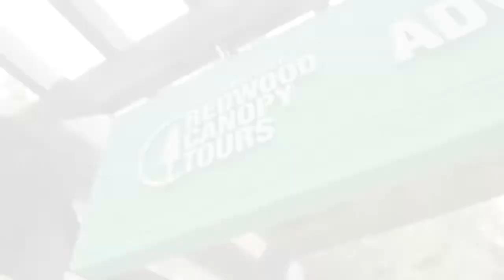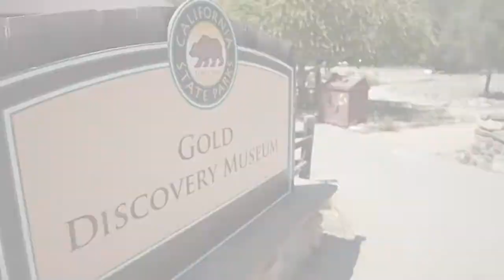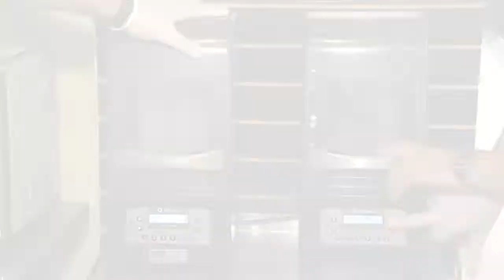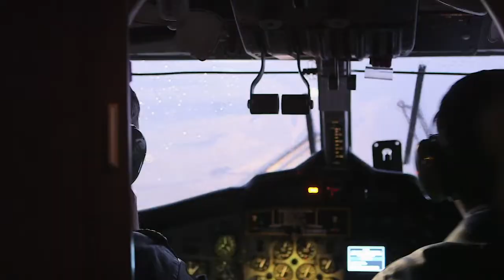Ross Thomas Hosting Reel 2021